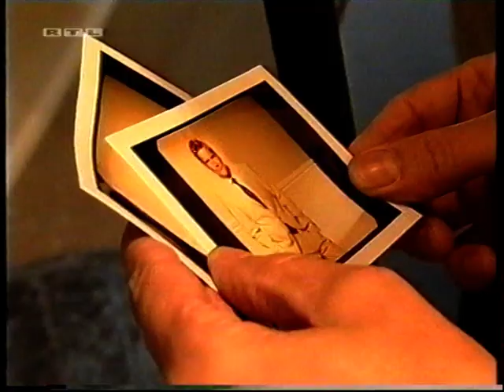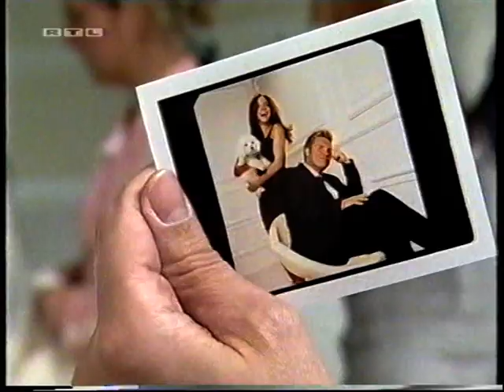Dieter Bohlen & Estefania Küster photosession 21 05 2004